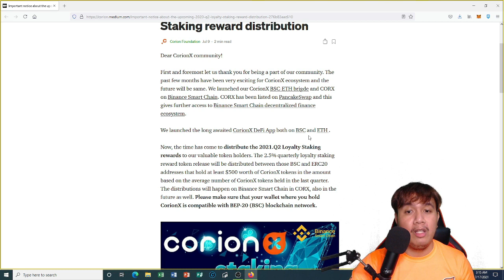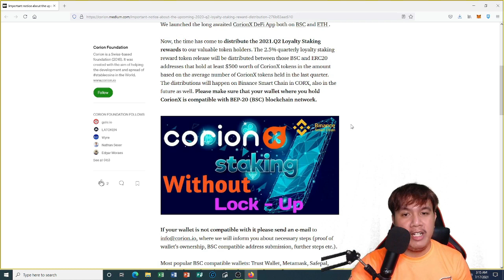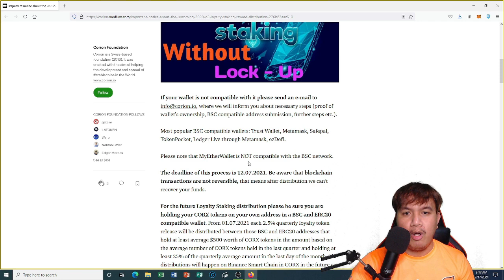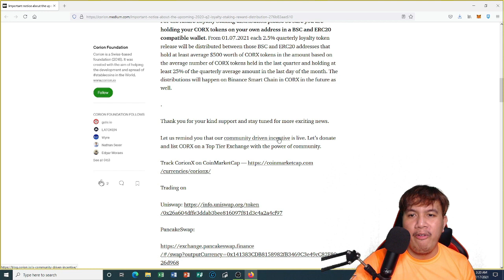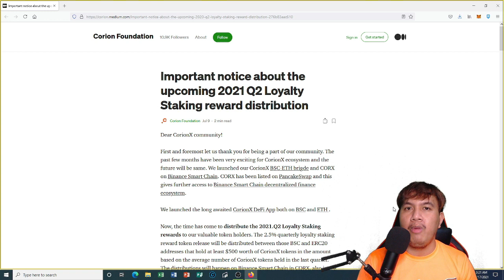CorionX recap of the Q2 2021 loyalty staking reward distribution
I'm back once again for another CorionX update! This time, I'm sharing to you guys the recap of their Q2 2021 loyalty staking reward distribution that happened last few days ago. I hope that you're going to find this video very useful by watching this until the end!
Note: Make sure you enabled the CC in the Youtube video to enable the subtitles.